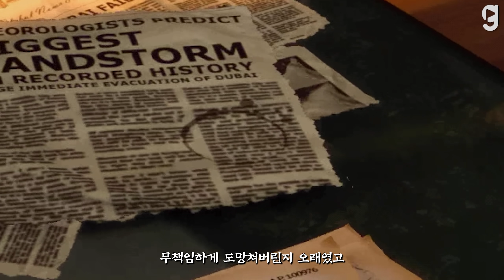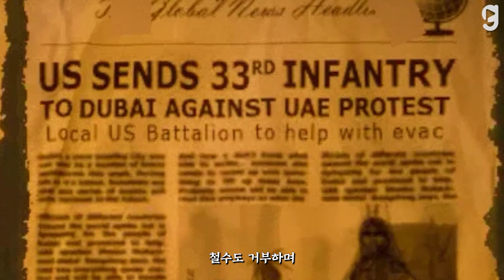전쟁은 어떻게 한 인간의 정신을 완전히 무너뜨리는가?